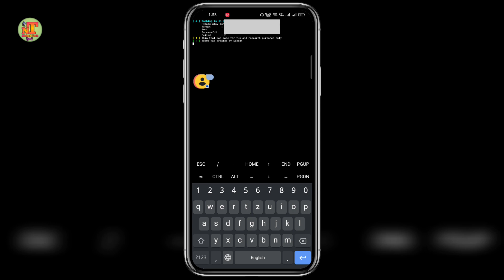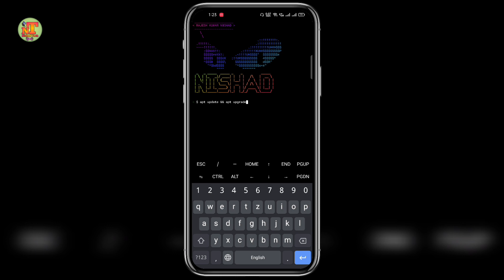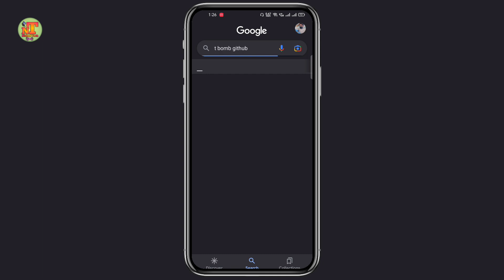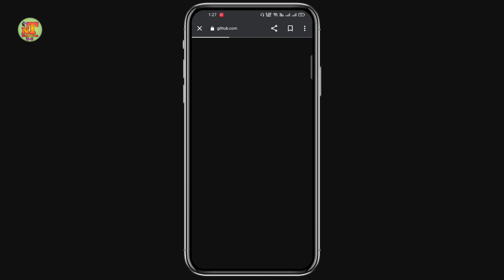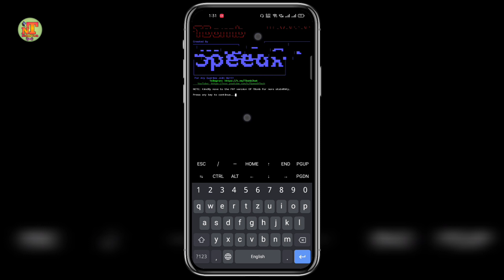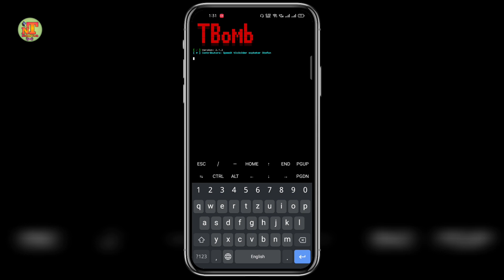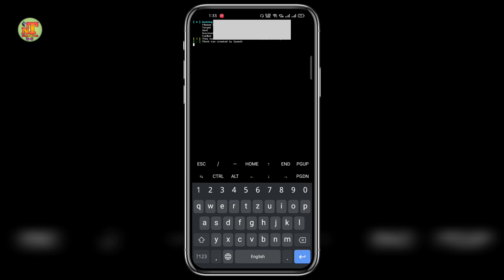Unlimited Call/SMS Bomber 2023 | Termux SMS Bomber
Friends in today video we are going to talk about how to prank with friends by using Termux 😅

sms bomber
call bomber
unlimited call bomber
sms bomber app
miss call bomber unlimited
call bomber app
sms bomber android
sms bomber online
call bomber website
sms bomber website
call bomber with unknown number
sms bomber termux
sms bomber app for android
sms bomber unlimited
sms bomber kali linux
miss call bomber app
sms bomber apk
unlimited calls
unlimited call bomber apk
sms bomber android apk
unlimited sms bomber
call bomber prank

Hey It's - Rajesh Kumar Nishad

From :- Bahraich (Gayaghat)
Uttar Pradesh, (India)